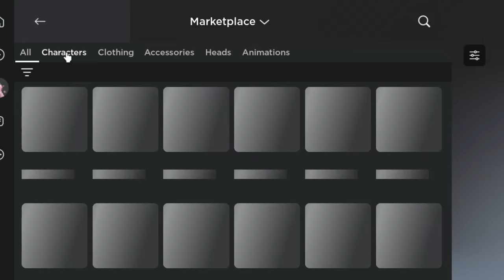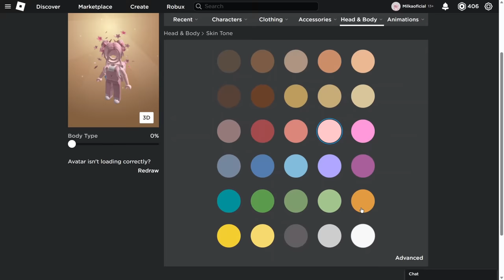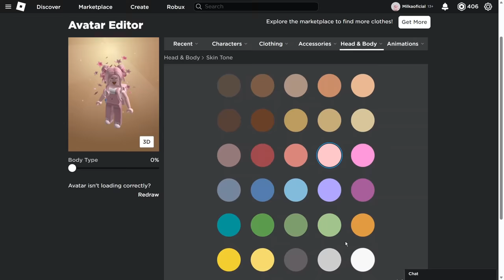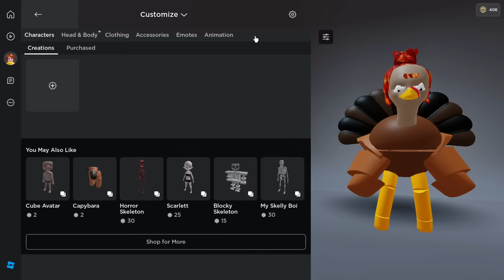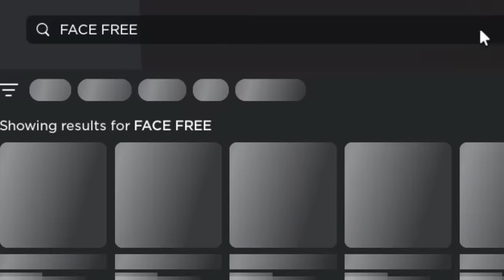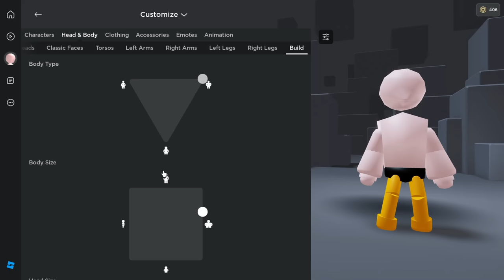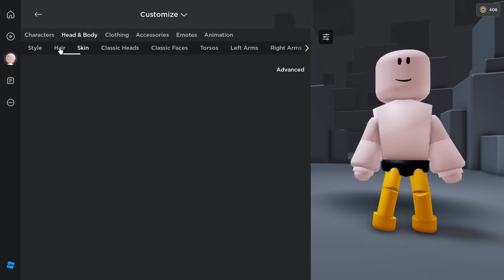COMO FICAR SEM CABEÇA NO ROBLOX, NOVO MINI AVATAR GRÁTIS NO ROBLOX!(CABEÇA INVISIVEL)😱